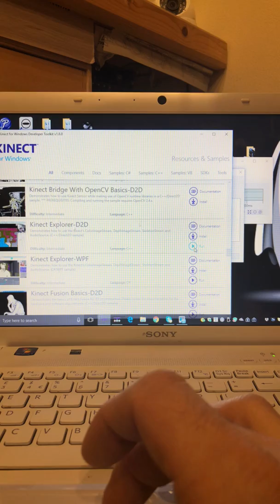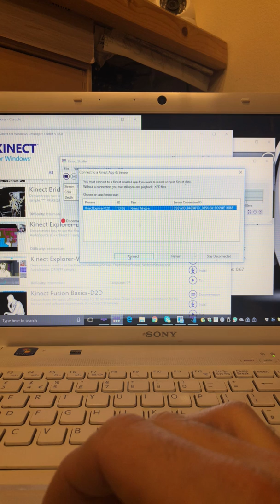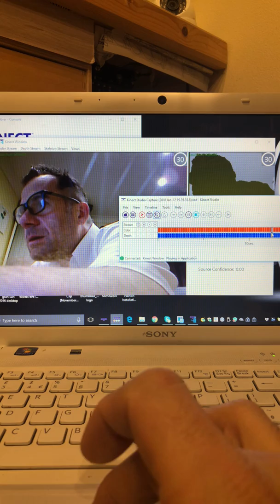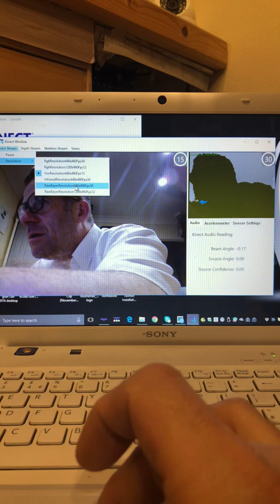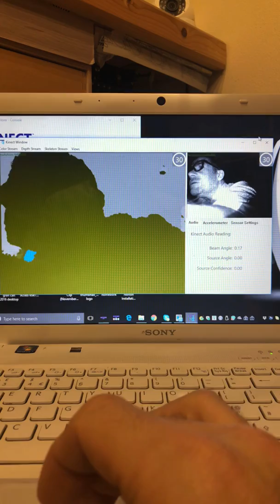Record and playback using the SLS Kinect by Infraready.co.uk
Record and playback using the Kinect sls camera